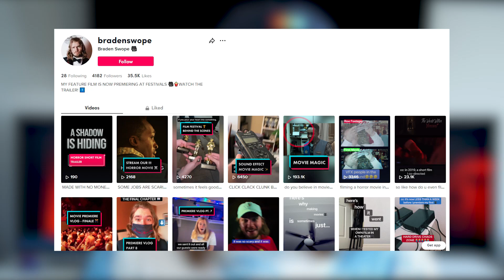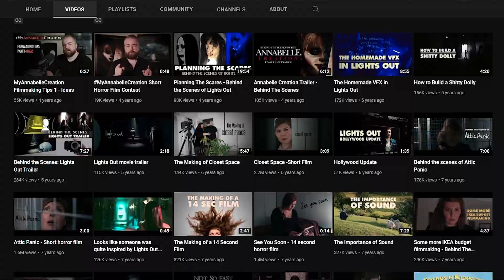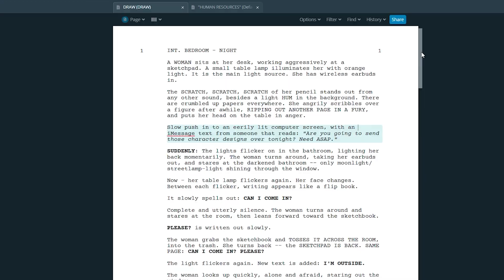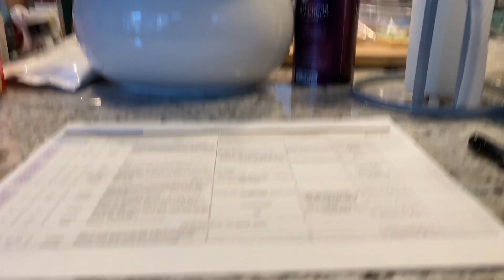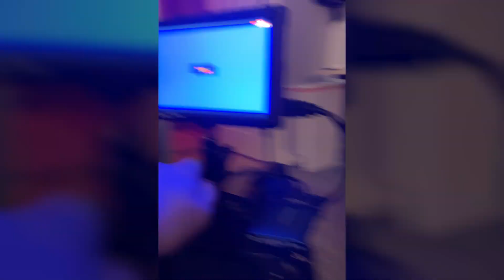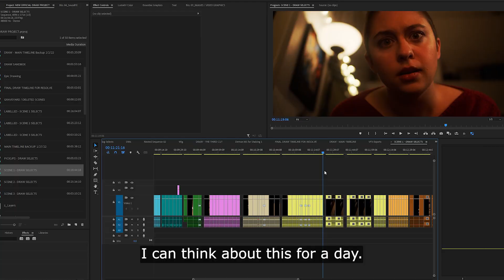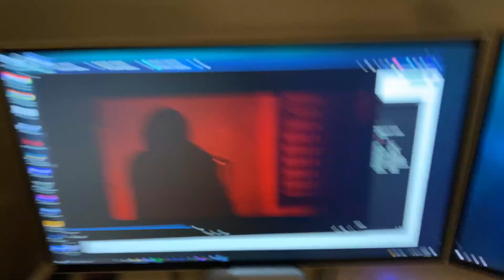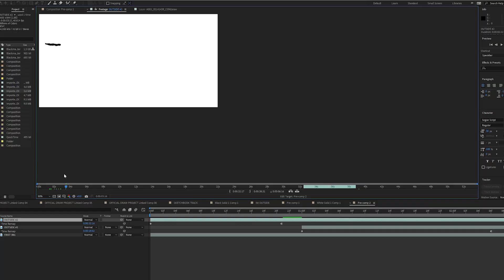HOW I MADE A HORROR MOVIE with NO CREW OR MONEY || Making of short film "Draw"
A behind-the-scenes making of video detailing the process behind the short horror film "DRAW." This film was made entirely at home during the height of a COVID-19 spike - with no crew and basically no budget.

The film was created by Braden Swope and stars Penny Smith

There is no excuse not to make an indie movie! Grab whatever camera you have and just have some fun. Horror is a fantastic place to start!

00:00 Intro
01:06 Inspiration
02:07 Writing
03:00 Production
05:03 Painting on the Mirror
05:58 Post-Production
06:52 Scary Voice-Acting
08:13 Original Music
08:59 Visual Effects
09:43 Sound Design
10:09 Outro